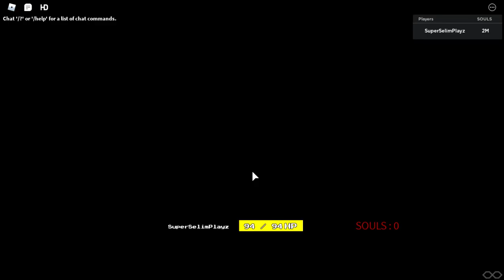[Roblox] Undertale Au's Fight (Outer Sans And Nega Sans Evolution Showcase!)